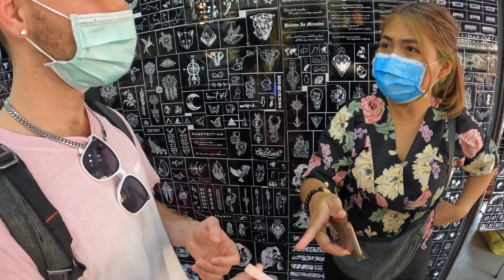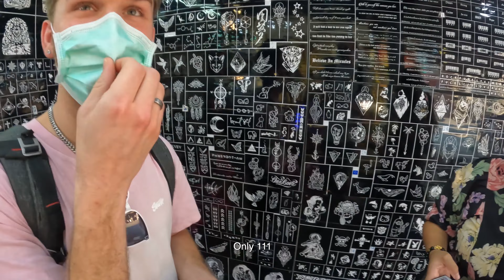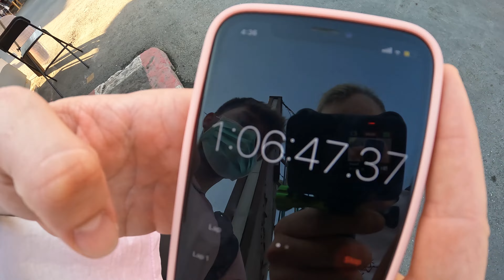Chatuchak Market 500 Baht Challenge 🇹🇭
In this video OSUP faces off against each other with 500 baht and 1 hour to find an outfit in the busy Chatuchak weekend market. The outfit then would be put to the test with locals telling us who did it better!